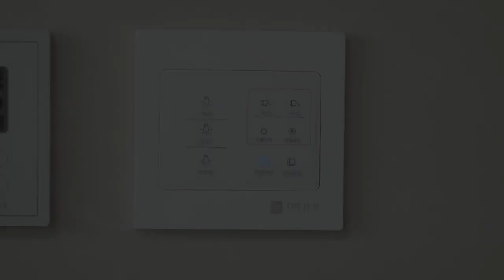[영상 비디오아트] 응답하라 2020 "엄마는 누구?"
2020 에너지 문화예술 콘텐츠 아이디어 공모전

♥총 500만원 상당의 경품이 팡팡♥
① 한국에너지공단 유튜브 구독버튼 꾹 누르고
② 각 분야별로 가장 인상깊은 작품에 좋아요♥ 누른 다음
③ 응원댓글 달기

● 참가 대상
  - 에너지에 관심 있는 국민 누구나!

● 활동 내용
  - 2020 에너지 문화예술 콘텐츠 아이디어 공모전 유튜브 영상 심사 진행하고!
    추첨 통해 푸짐한 선물도 받아가자!

● 활동 혜택(특전)
  - 1등(1명) : 캐리어 프리미엄형 에어컨 에어컨(200만원 상당)
  - 2등(4명) : 캐리어 고급형 공기청정기(각 50만원 상당)
  - 3등(200명) : 배스킨라빈스 싱글레귤러 기프티콘(200명)

● 응모 일정
  - 유튜브 국민심사 기간 : 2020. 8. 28.(금)~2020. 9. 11.(금)

  STEP2. 대국민 오디션 카테고리내 유튜브영상 감상!
                (총 3개 분야 : 노래부르기, 영상비디오아트, 톡투유)
  STEP3. ① 한국에너지공단 유튜브 구독버튼 꾹 누르고,
                ③ 응원 댓글 달기!
                 * 분야별 3가지 작품 선택 (우수하다고 생각되는 총 9개 작품에 댓글 달아야 당첨 자격 부여)
STEP4. 영상 본문에 안내된 접수페이지 )에 참여자 정보를 한 번만 입력하면 접수 완료!

● 기타 사항
  - 본 이벤트는 오텍 캐리어와 함께 합니다.
  - 문의 사항 : 심사 사무국(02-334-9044)

작품설명 : 실생활에서 쉽게 실천할 수 있는 전기절약 꿀팁들을 추억을 담은 영상으로 제작하여 보는 이들의 마음에 와닿게 함을 목적으로 제작